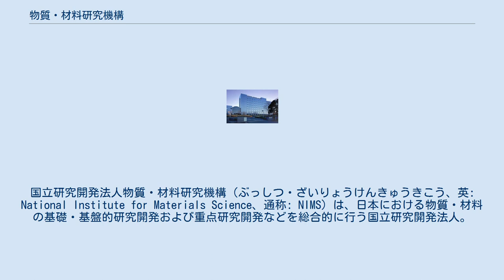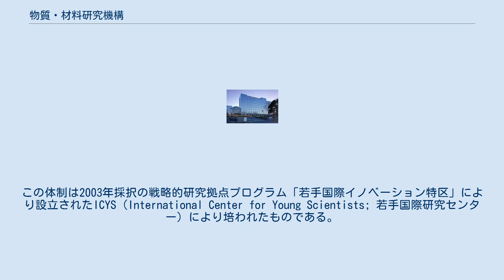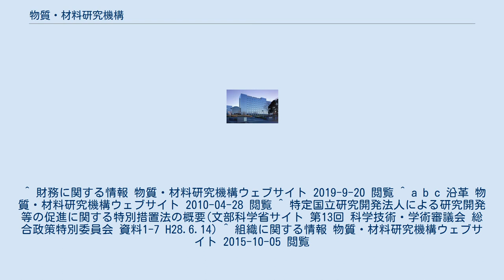物質・材料研究機構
独立行政法人_(文科省所管)
国立研究開発法人物質・材料研究機構（ぶっしつ・ざいりょうけんきゅうきこう、英: National Institute for Materials Science、通称: NIMS）は、日本における物質・材料の基礎・基盤的研究開発および重点研究開発などを総合的に行う国立研究開発法人。
本部は茨城県つくば市に置かれる。
理事長は橋本和仁。
 2001年4月に旧科学技術庁所管の2つの国立研究所である金属材料技術研究所と無機材質研究所が合併して発足。
2016年10月、理化学研究所、産業技術総合研究所とともに特定国立研究開発法人に移行した。
 環境、エネルギー、資源などに関する 地球規模の問題解決のための物質・材料科学技術 文部科学省の世界トップレベル国際研究拠点形成促進プログラム（WPIプログラム）の6拠点の一つ。
2007年に独立行政法人としては唯一助成対象機関に選定。
残りの5機関は全て大学（東京大学、京都大学、東北大学、大阪大学、九州大学）。
WPIプログラムとしては2017年に終了した。
次世代ナノ科学技術の基礎研究センターとして、以下の3分野でナノテクを活用した革新的材料の創製に挑戦している。
 また、組織の中でも国際化を特に強く意識しており、研究者の約半数が海外出身である。
さらに、英語を公用語化して事務書類も英語化することで、外国人研究者が快適に研究に打ち込めるような環境を構築するという方針の下、英会話が可能な事務職員を多く配置しているのも特徴である。
この体制は2003年採択の戦略的研究拠点プログラム「若手国際イノベーション特区」により設立されたICYS（International Center for Young Scientists; 若手国際研究センター）により培われたものである。
 桜地区（茨城県つくば市桜） 茨城県つくば市を中心に複数の事業所があり、事業所はその所在地名を冠に通称“○○地区（サイト）”と呼ばれている。
 つくば市 兵庫県 海外連携オフィス このうちつくば市の3地区が主な研究拠点で、千現地区が本部となっている。
並木地区にはMANAがあり、桜地区には世界最高レベルの強磁場施設がある。
また兵庫県のSPring-8内には専用ビームライン「BL15XU (WEBRAM)」を持つ。
 1993年（平成5年）より、毎年クリスマスに地元小学校からデザインを公募したイルミネーションを飾り、地域交流のひとつとなっていたが、2008年（平成20年）の実施を最後に終了した。
 1969年（昭和44年）6月19日に開始したクリープ試験が、2011年（平成23年）2月27日に試験開始からの総試験日数が14,853日間に到達し、世界最長クリープ試験データの記録を更新した。
 2014年10月1日に1001MHz (23.5テスラ)の当時世界記録 、その後2015年に1020MHz (24.0テスラ)を達成している。
 ^ 財務に関する情報 物質・材料研究機構ウェブサイト 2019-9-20 閲覧 ^ a b c 沿革 物質・材料研究機構ウェブサイト 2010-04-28 閲覧 ^ 特定国立研究開発法人による研究開発等の促進に関する特別措置法の概要(文部科学省サイト 第13回 科学技術・学術審議会 総合政策特別委員会 資料1-7 H28.6.14) ^ 組織に関する情報 物質・材料研究機構ウェブサイト 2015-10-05 閲覧